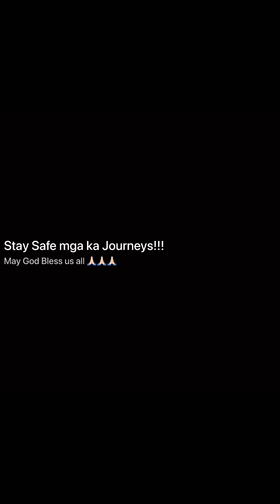Bermonths na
Good day mga ka Journeys!! 😊